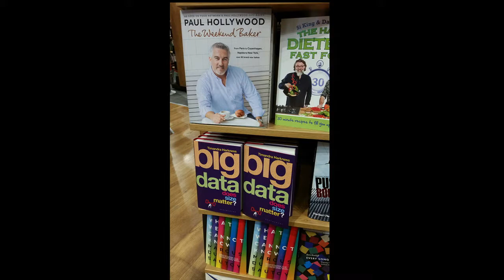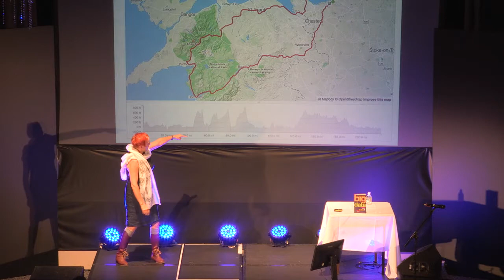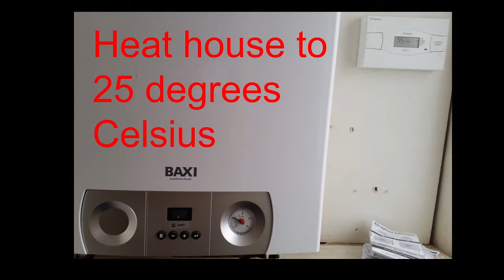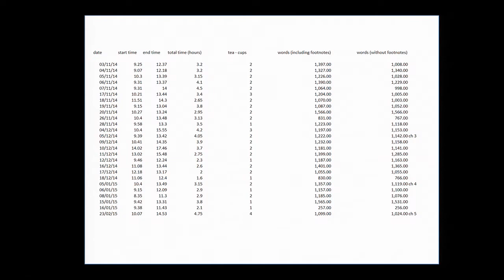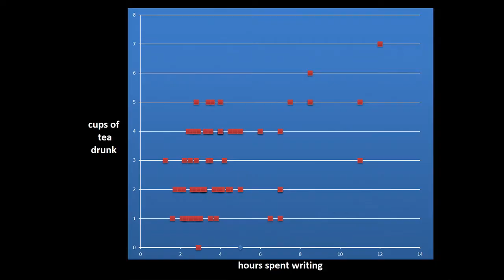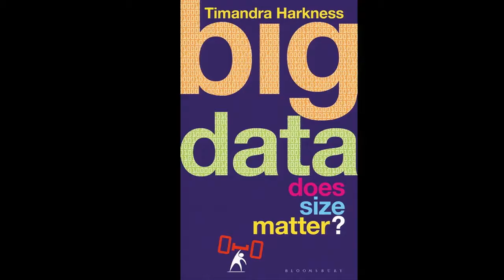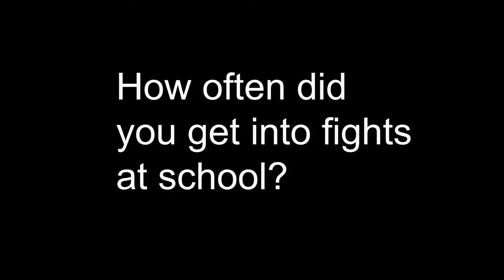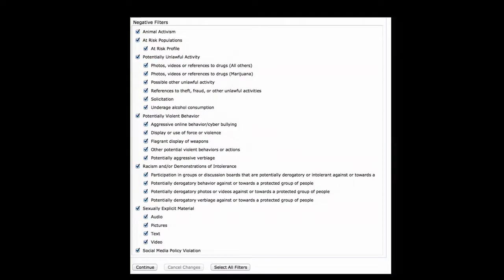Timandra Harkness - Big Data. Does Size Matter? - QED 2016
Timandra discusses the topics from her book after which the talk was named.  Using examples and stories Timandra brings to life the role of Big Data in day to day life and muses upon where and how the human element still fits in.